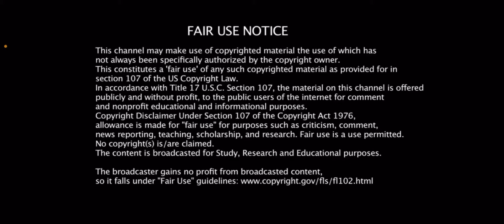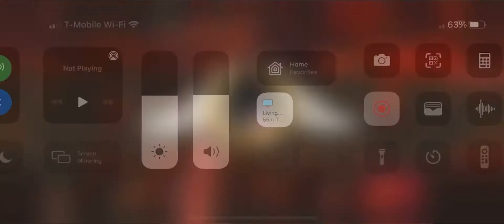My “nightmare” of a practice